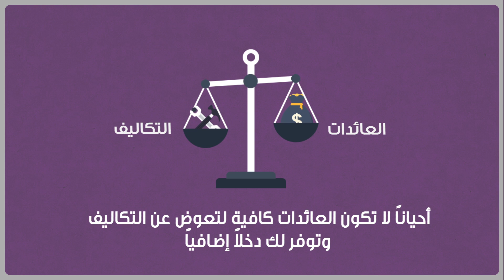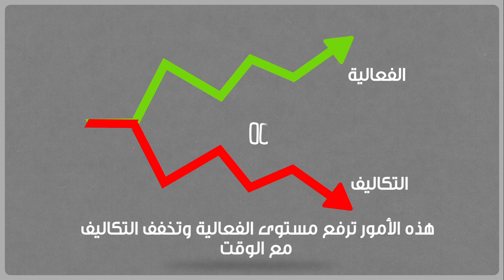كيف يمكنك التأكد من فعالية مشروعك؟